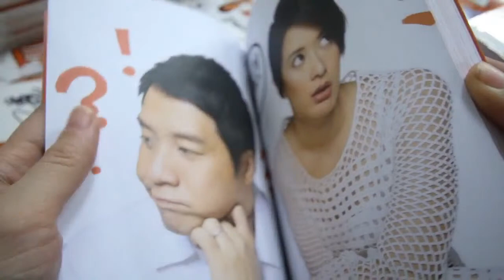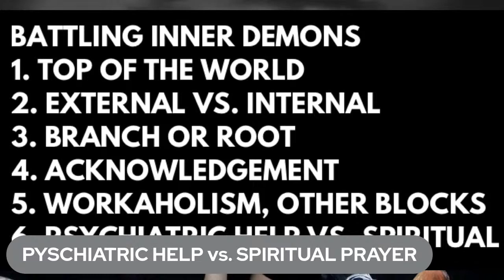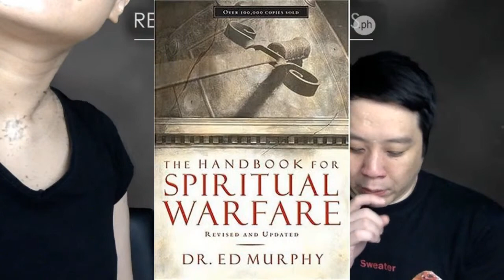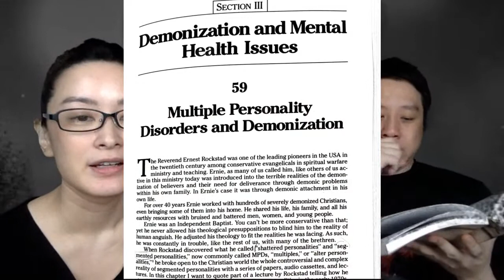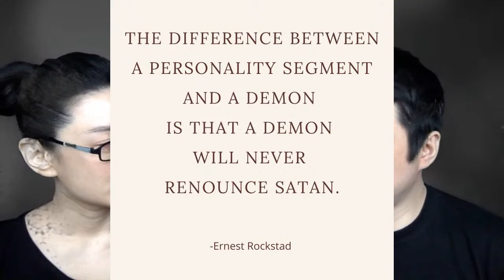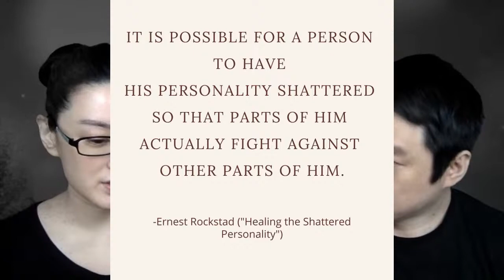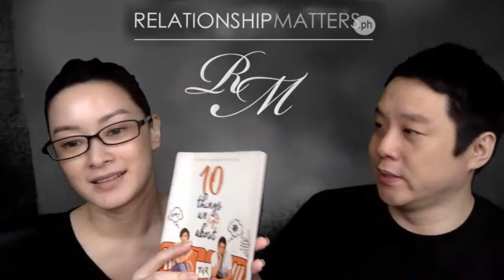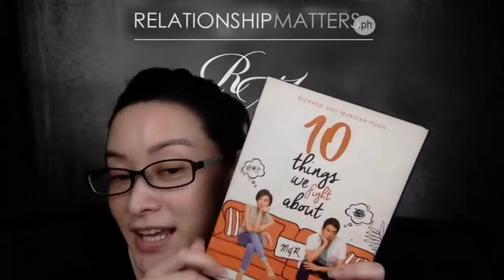BATTLING INNER DEMONS, MULTIPLE PERSONALITY DISORDER, PSYCHIATRIC HELP or SPIRITUAL PRAYERS?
Feel like you have an internal battle going on?
Parang nababaliw ka na ba?
Maybe this LIVE will help!
FOLLOW US AND SHARE THIS LIVE :)